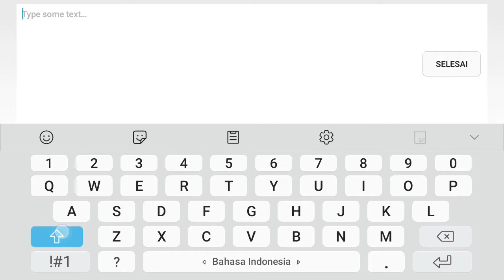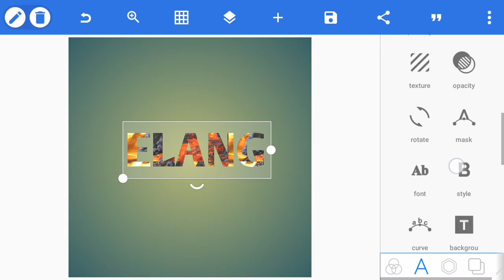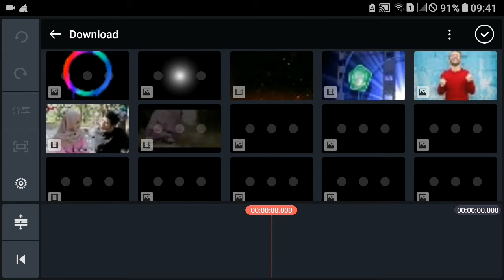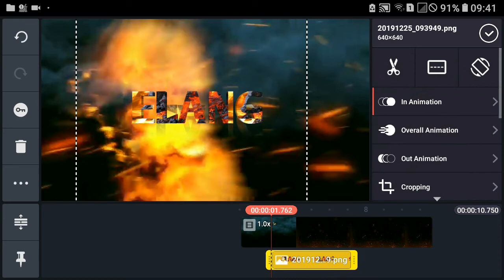eagle fire intro | Kinemaster and pixellab tutorial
download video

kinemaster mod
download kinemaster mod

pasword
 kine1113